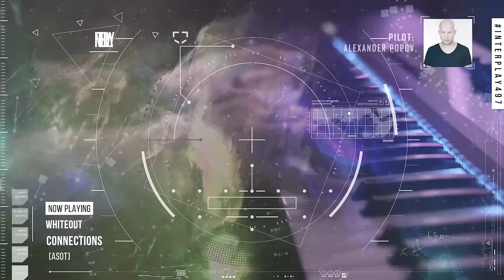Alexander Popov - Interplay Radioshow #497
Exciting news! Tune in to today's episode #497 of the 'Interplay Radioshow' for the latest and greatest in Trance and Progressive.

You'll hear fresh tracks from Andrew Rayel, Cosmic Gate, Leff, Seegy x Kaimei, Whiteout and more.

Starting at 7:00 pm CET / 1:00 pm EST. Don't miss out!

Check new music:
Alexander Popov & TRITICUM - Give It To Me (Club Mix)

01. Cosmic Gate & Christian Burns - Brave [Wake Your Mind Records]
02. Alexander Popov & Otnicka - Everlast [Interplay]
03. Seegy x Kaimei - Ghosts Of The Past (Leff Remix) [Interplay Flow]
04. Mully x Shvman x HYLIA - Dead Zone [Interplay Flow]
05. Badrops & LEO N - Alive [FLAVA]
06. Alexander Popov & TRITICUM - Give It To Me (Club Mix) [Interplay]
07. Milad E & David Deere - Horizon Wave [Interplay Unity]
08. Alexander Komarov - Full Control [Interplay]
09. Milad E & David Deere - Aztec [Interplay Unity]
10. Whiteout - Connections [ASOT]
11. Simply Drew & DJoy - Immersion [Interplay Global]
12. Burak Yeter & Chester Young & NuHype - Sound From Space [Connection Records]
13. Roman Messer - Coming Home (Full Fire Mix) [Suanda]
14. Khoa Tran - Memory Drift [Abora Recordings]
15. Ozgun & Matt Dybal - The Path [Interplay Unity]
16. Andrew Rayel & Emilya Buchan - Euphoria [Find Your Harmony]